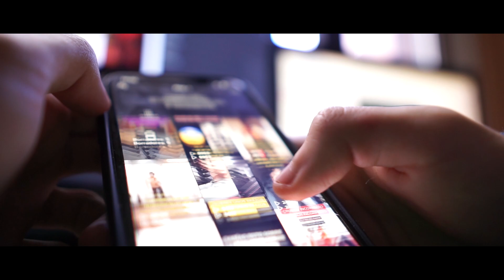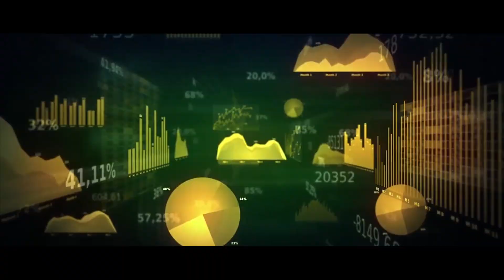TODO ESTO es lo que vais a ver en este NUEVO canal...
Una nueva etapa.
🔹Tienes DUDAS? Quieres TIPS? Ayuda?
SEGUIDME! ↓🔹
OBTÉN MIS EBOOKS! TENGO UNA OFERTA DISPONIBLE!

CÓDIGO: PINE para un 10% descuento. (SI COMPRAS MANDAME UNA CAPTURA DEL PEDIDO EN @marcpinee (mi instagram)

MUCHAS GRACIAS A MI GIMNASIO *SIGE SPORT CASTELLAR* POR DEJARME GRABAR!